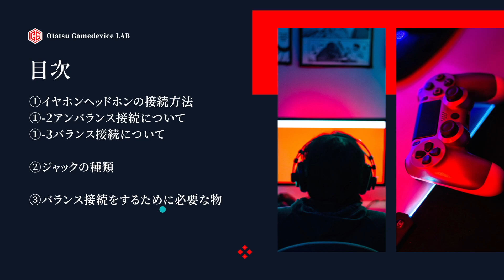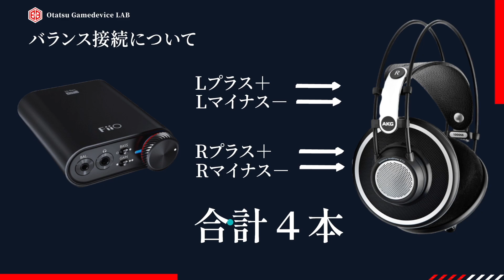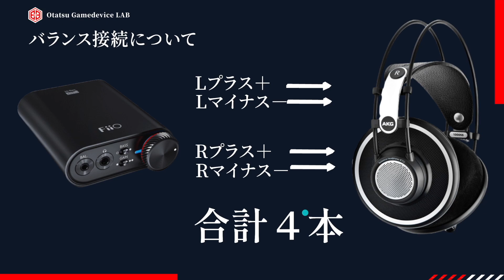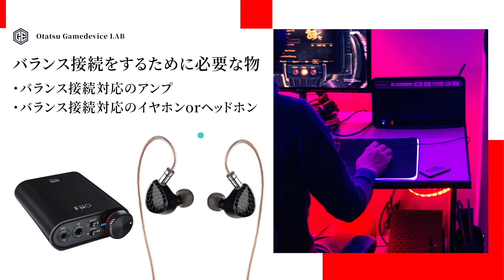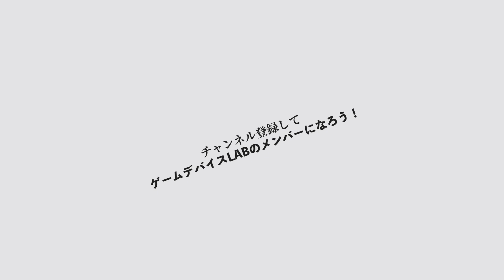【驚愕の検証結果】○○接続はFPSゲームで最強説【ゲーミングアンプ??】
‹景品表示法に基づく表記›本コンテンツには、商品プロモーションが含まれてる場合があります。 今回の動画でバランス接続のモチベーションが上がりました。ゲーム用アンプもバランス接続の時代がいつか来るかな？と思える検証でしたね。
今後も少しニッチで面白い検証動画作りを頑張ります!!

【今回の検証で使用した製品】
★TRN Kirin

【飛ばせる目次】
00:00 オープニング
00:32 今回の動画について
01:55 バランス接続の基礎
02:11 イヤホンヘッドホンの接続方法
02:35 アンバランス接続について
03:24 バランス接続について
04:18 ジャックの種類
04:53 バランス接続に必要な物
05:41 今回の検証で使用する機材
07:42 音楽を聴いた感想
08:57 TRN KIRIN アンバランス接続
11:20 TRN KIRIN セット内容
12:08 TRN KIRIN バランス接続
13:58 BQEYZ Summer アンバランス接続
16:27 BQEYZ Summer バランス接続
18:23 今回の検証をした感想
20:05 まとめ

※チャンネルでの注意事項※
コメント欄にて質問に回答することもありますが、基本的に私は責任を負えませんので、自己責任でよろしくお願い致します。

※配信での注意事項※
・ 質問には全て回答できるとは限りません。
・ 個人名は出さないでください。
・ 人を不快にさせるような発言はしないでください。
・ 過度な言動やチャットでの連投はしないでください。

【おたつの使用機器】
キャプチャーボード
Elgato Game Capture HD60：
Elgato Game Capture HD60 Pro：

マイク
beyerdynamic FOX Professional USBマイク：

ゲーミングモニター/作業用モニター
Acer/VG271UPbmiipx 27型：
LG/27UL600-W 27型：

ヘッドセット/ヘッドホン
beyerdynamic/MMX 300 2nd：

サウンドカード/アンプ

ゲーミングマウス/作業用マウス

ゲーミングキーボード/作業用キーボード
HyperX/alloy fps pro：
Apple/マジックキーボード：